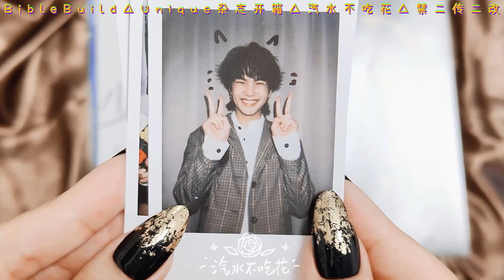| BibleBuild | Unique杂志开箱 | Unboxing Unique Magazine 【 黑帮少爷爱上我 | VegasPete 】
收到了预购的第六本BBB杂志~

“命中注定，相互选择。”

VIDEO MADE BY QISHUIBUCHIHUA汽水不吃花️